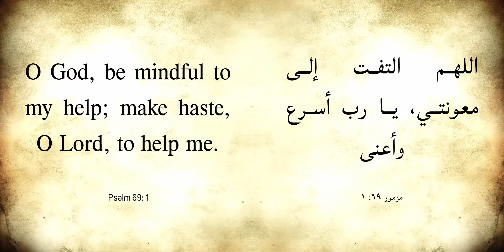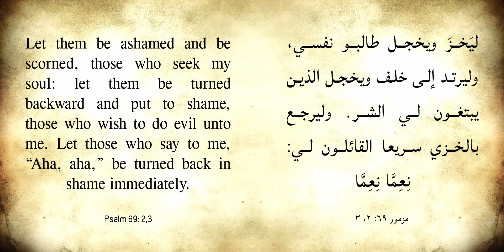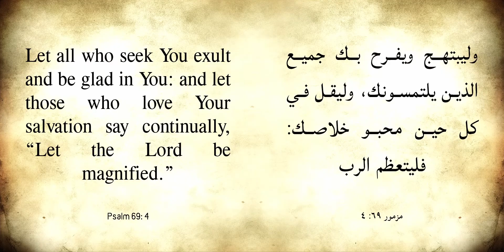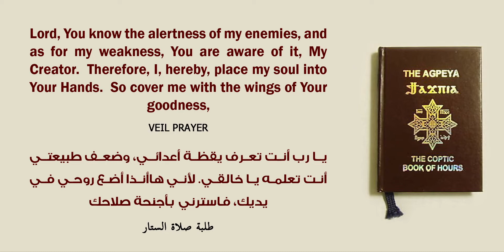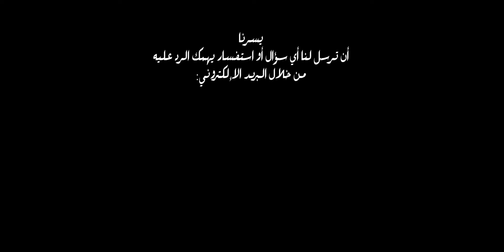Morning prayer: Psalm 17 II صلاة باكر: شرح المزمور السابع عشر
لنا رجاء أن تصل كلمة الله إلى الجميع، فإذا كان باستطاعتك بذر البذار فلا تبخل، شارك الكلمة المقدسة أصدقائك وأسرتك، وفي حالة الأسئلة أو الإستفسارات يمكنك التواصل مع أبونا / داود حنا كاهن كنيسة القديسين الرسولين مرقس وتوما بهونج كونج، من خلال
أو حساب واتس آب: 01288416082
ويمكنك زيارة صفحتنا على فيس بوك: